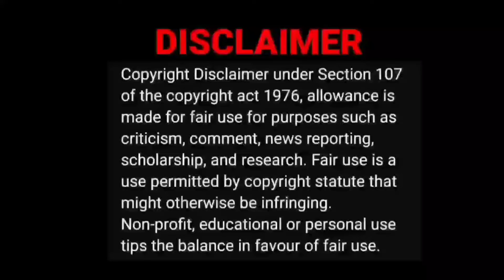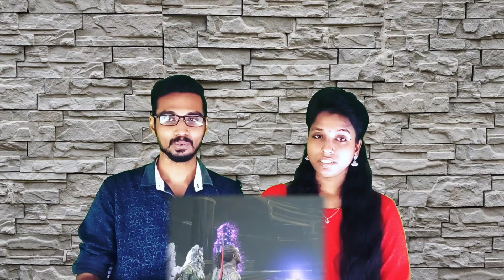God Of War Ragnarok PART-17 Reaction 😳🥶 | PlayBox Tamil Video Reaction